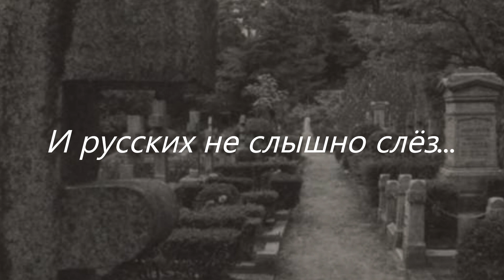"На Сопках Маньчжурии" - Российский Грустный Вальс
"На Сопках Маньчжурии"

Автор: Илья Алексеевич Шатров

Вальс написан в 1908 году

Вальс посвящён Русско-Японской Войне(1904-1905) и павшим солдатам России в Русско-Японской Войне(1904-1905).

Текст:

Тихо вокруг.
Сопки покрыты мглой.
Вот из-за туч блеснула луна,
Могилы хранят покой.

Белеют кресты —
Это герои спят.
Прошлого тени кружатся вновь,
О жертвах, боях твердят.

Унесёмся мыслями в отчий дом,
Собралися в общевстве молодом,
И в вальсе кружатся лихие корнеты
Пьяни его час любви.

Сколько не разгадано вещих снов...
Сколько недосказано нежных слов...
А завтра чуть свет увезут офицеров -
На Дальне-Восточный Фронт!

Горько плачет, плачет мать родная,
Плачет молодая жена,
Плачут все, как один человек,
Злой рок и судьбу кляня.

Тихо вокруг,
Ветер туман унёс,
На сопках Манчжурских воины спят
И русских не слышно слёз...